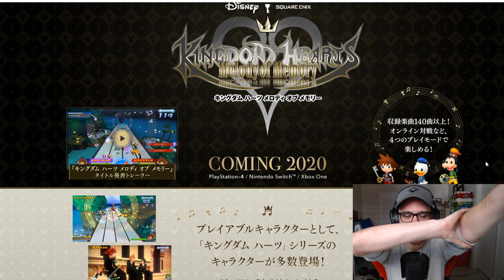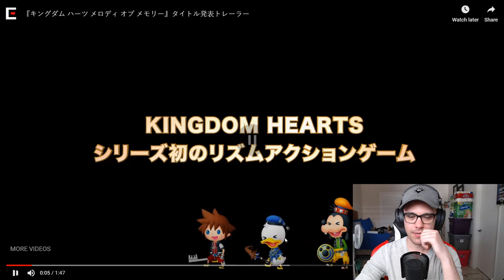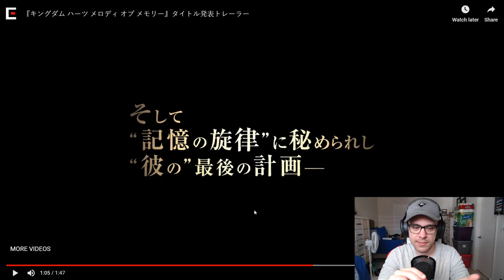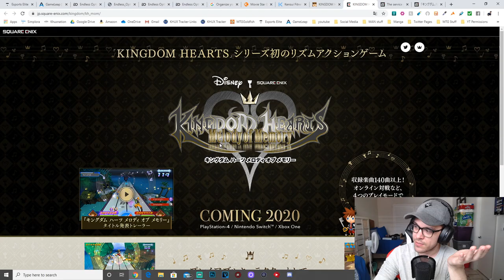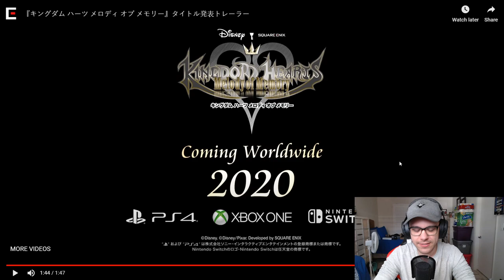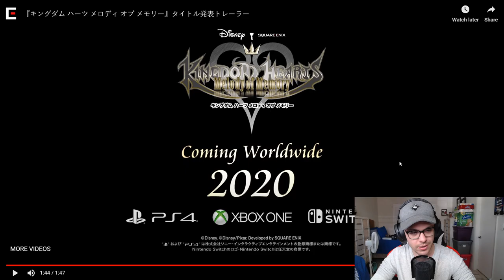NANI?! Kingdom Hearts Melody of Memories (KH MoM) releasing this year!